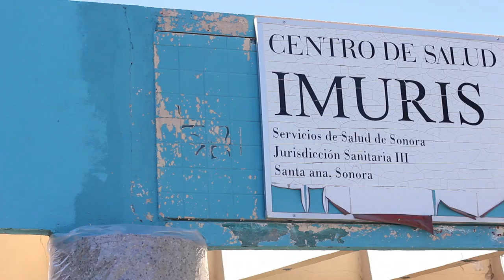Refuge Mexico Mission Trip 2013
Casas Church high school students spent Rodeo Weekend in Imuris, Mexico. They served the community by completing two painting projects and hosting Vacation Bible School programs for the local children.

Music: "Run, Run" by The Rival. Used by permission and licensed via The Music Bed